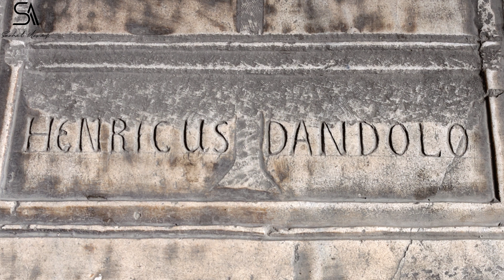Ayasofya Tarihi #2 - Doğu Roma Dönemi 2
Doğu Roma dönemi Ayasofya ve Dördüncü Haçlı Seferi sonrasında meydana gelen hadiseler.